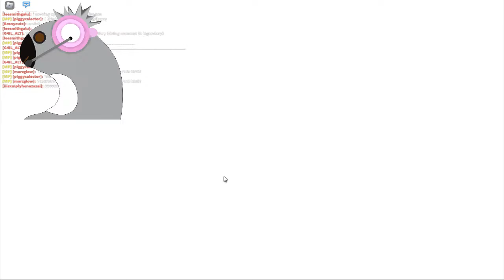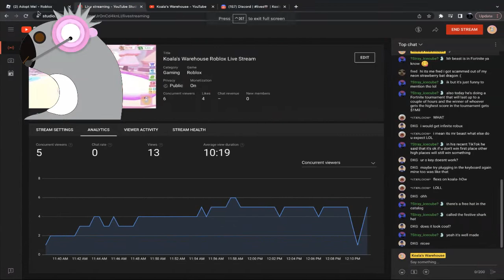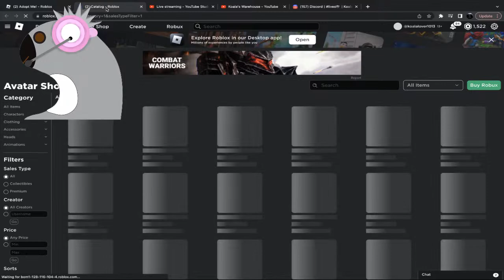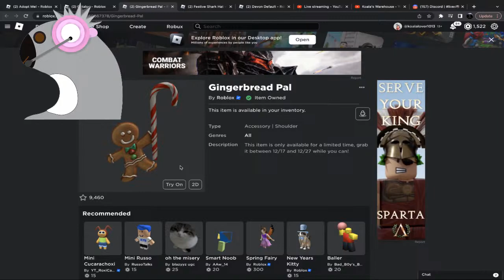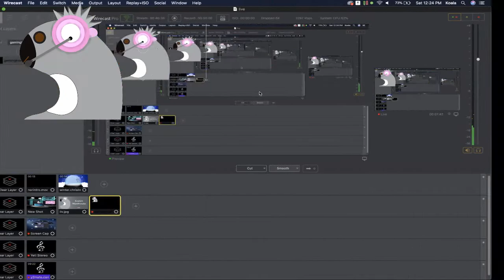Koala's Warehouse Roblox Live Stream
Live streaming ROBLOX games!